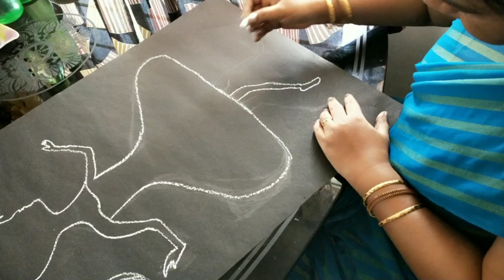Our lunch vlog, DIY, sweety's music and lot more